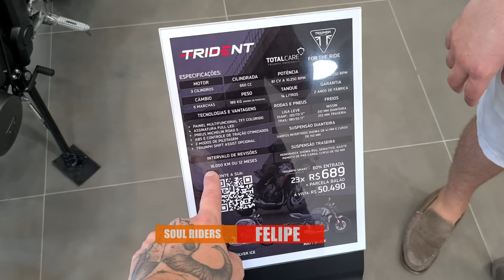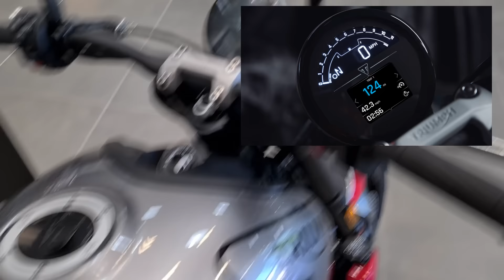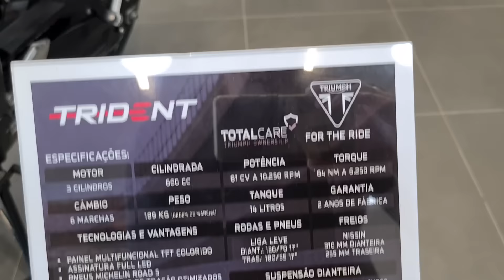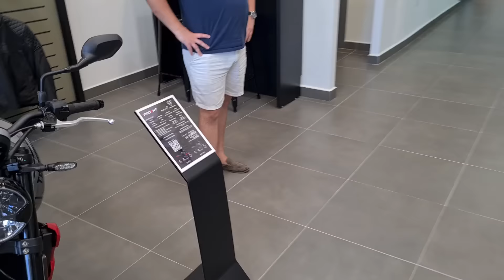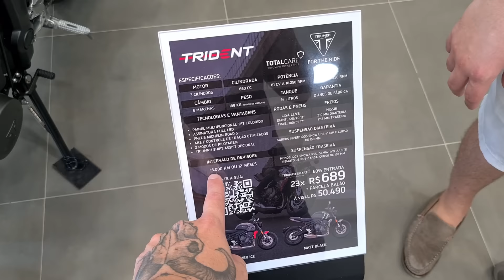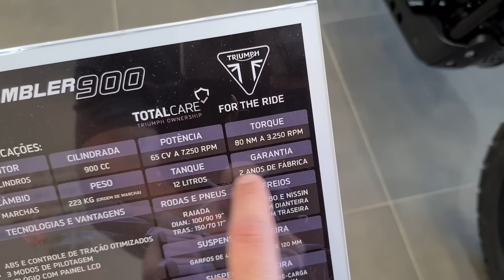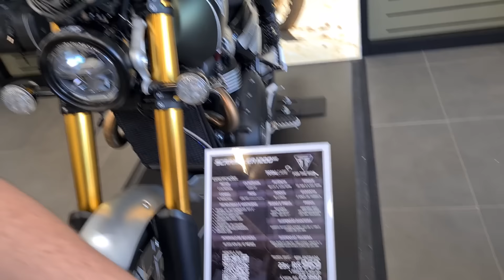TRIUMPH TRIDENT 660: O MELHOR CUSTO-BENEFÍCIO DO BRASIL?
motos,motocicletas,soul riders motos,motovlog,triumph,triumph trident 660,triumph trident,triumph trident 660 top speed,triumph trident 660 so o cano,triumph trident 660 escape esportivo,trident 660 exhaust,trident 660 2023,trident 660 so o cano,trident 660 x cb650r,trident 660 x z650rs,trident 660 x mt07,lançamento triumph,motorede,motoplay